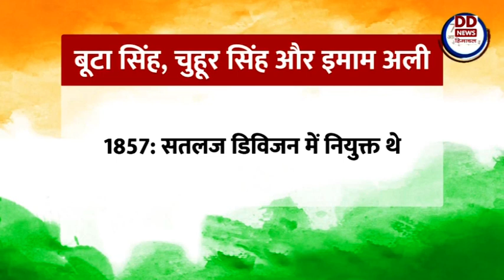आज़ादी के सफ़र में अहम भूमिका निभाने वाले वीरों को किया जा रहा याद